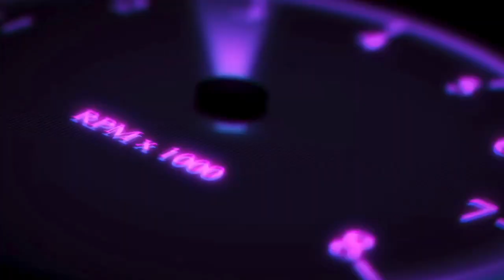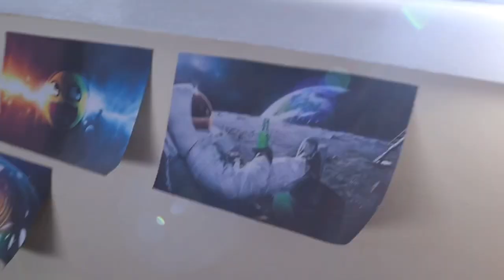Daily Routine | Vlog 4